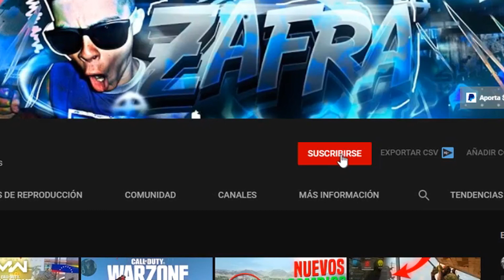Las MEJORES ZONAS para LOOTEAR en la ISLA del RENACIMIENTO de WARZONE! *Cajas Legendarias* LOOT